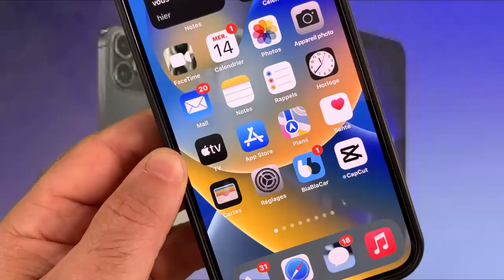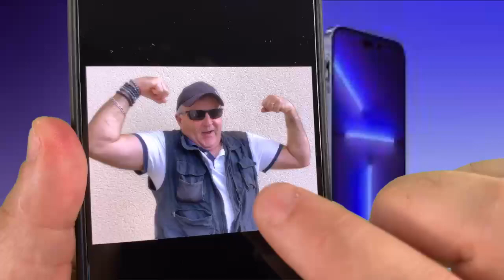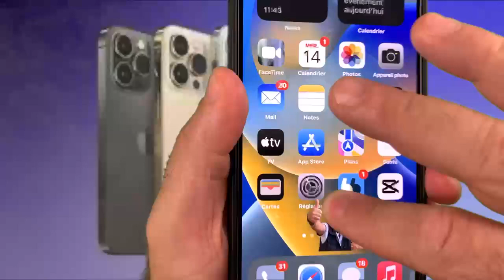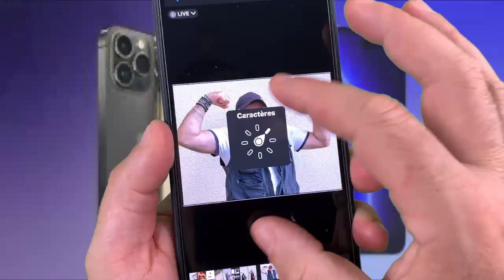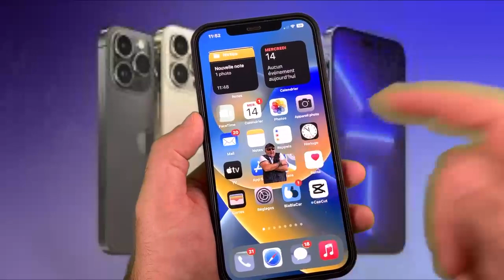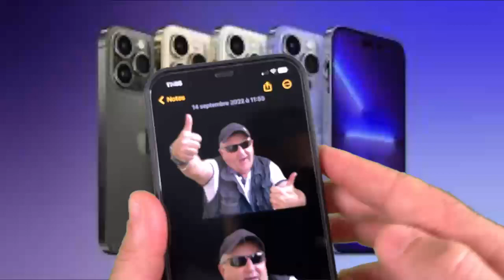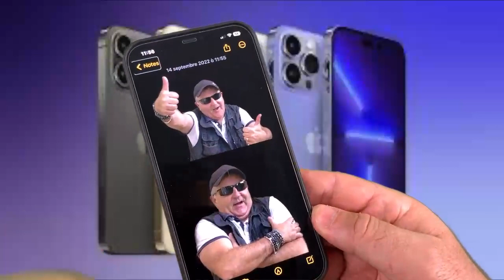iOS 16 nouveautés et nouveaux modes : iOS 16 améliore votre iPhone en accessibilité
IOS 16 apporte un maximum de nouveautés et de nouvelles fonctions dans notre iPhone est cette fonction inédite a été rendue accessible par Apple pour les personnes aveugles et malvoyants c'est vraiment extraordinaire l'accessibilité de l'iPhone Nézy t'es pas vous abonner à la chaîne à très bientôt.
iOS 16 : Une Fonction inédite Accessible Aux Personnes Aveugles Et Malvoyantes